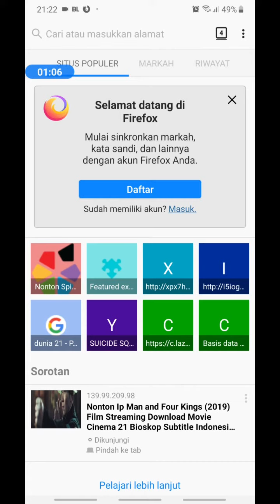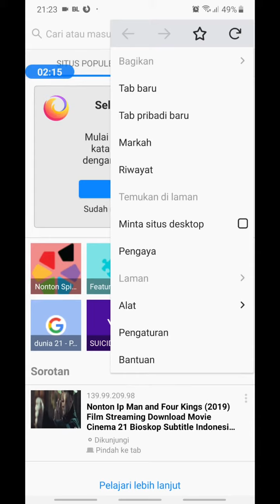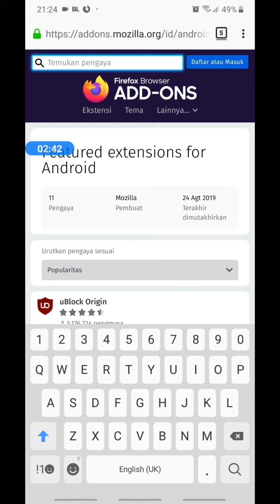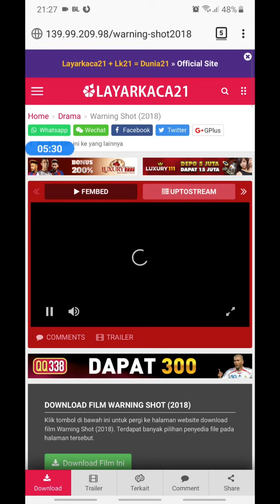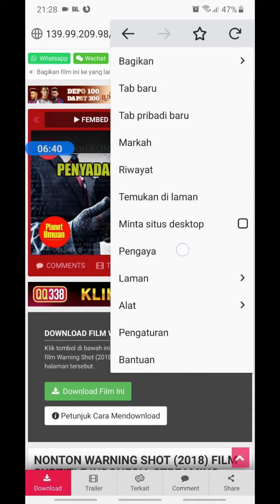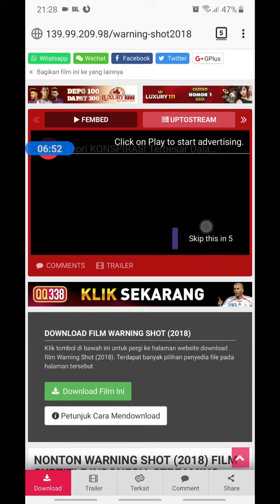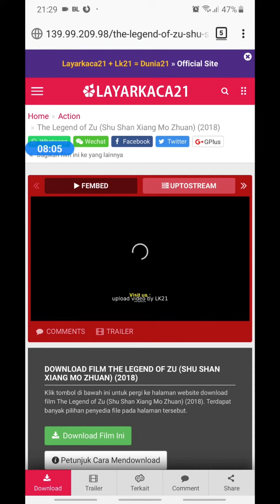Cara atasi iklan pop-up /di setiap klik alihkan ke situs lain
Semua pasti merasa jengkel apabila kita hendak menklik sesuatu saat browsing malah di alihkan terus-terusan ke situs lain ..
Dari sini khusus penguna android dan pc saya menyarankan sebuah addons atau extensi yaitu adblock plus yang ini uda gratis dan bekerja dengan sempurna dan semua masalah popup dan iklan yang mengangu bisa di atasi..
Semoga membantu di vidio saya ni..jika suka like dan sub ya untuk dukung channel saya mencapai kelayakan bermitra dengan youtube